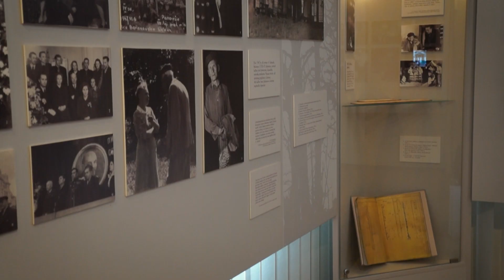A. Baranausko ir A. Vienuolio-Žukausko memorialinis muziejus (2016)